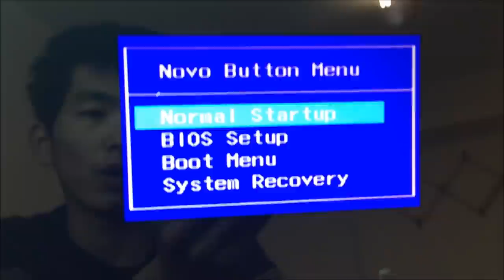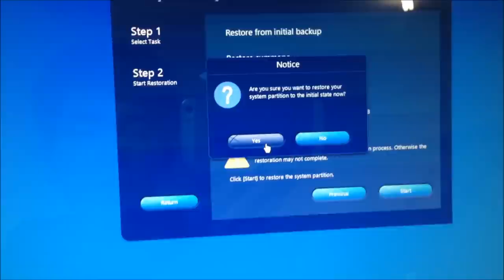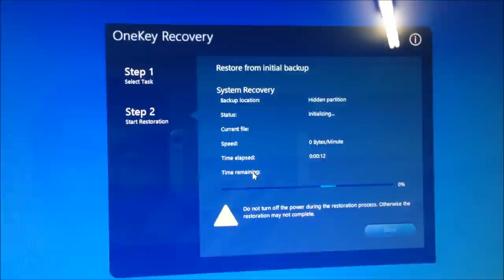Lenovo Ideapad Y500 (NOVO버튼 사용에 관한 동영상)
앞에서 언급했듯이 Lenovo(레노버)社의 Ideapad Y500 시리즈는 누구나 쉽고 간편하게 공장출하상태로 복구할 수 있는 NOVO 버튼(Onekey Recovery)를 기본으로 포함하고 있습니다. 이 포스트에 첨부된 유튜브 동영상은 NOVO 버튼을 통하여 시스템을 복구하는 모습을 담고 있습니다. 첨부된 동영상을 참고하시면 확인할 수 있듯이 시스템의 복구는 매우 간단하게 이루어지며, 기본으로 포함된 Onekey Recovery를 통하여 사용자가 백업한 파일도 NOVO 버튼을 통하여 복구할 수 있다는 것도 장점입니다. 그렇지만, 한국어가 아닌 영문으로 제공된다는 것은 매우 아쉽습니다.

더 자세한 내용을 확인하고자 한다면, 포스트를 참고하세요~